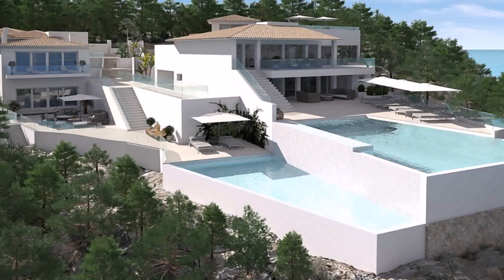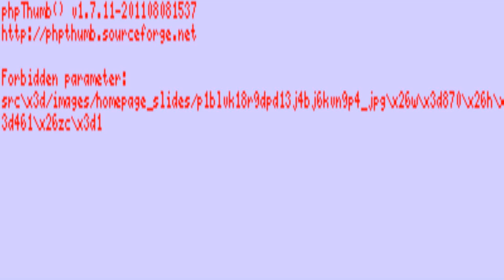Contemporary Villa For Sale Dubai - Gif Maker DaddyGif.com (see description)